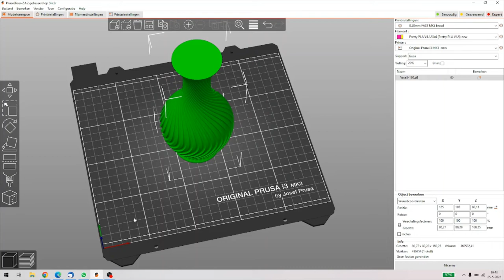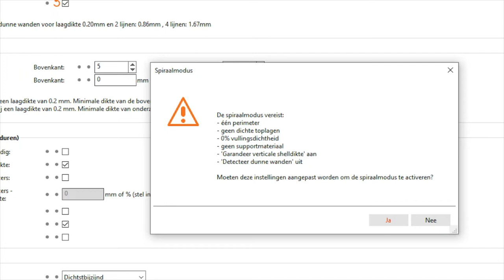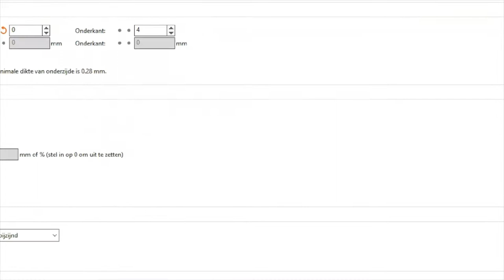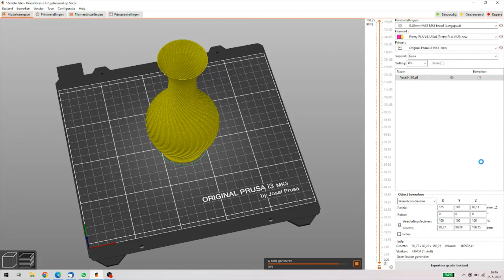3D Printen printen in de vaasmodus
Dit keer 3D printen en dan dit keer de vaasmodus ofwel de spiraalmodus.